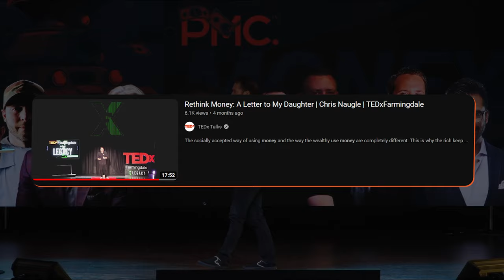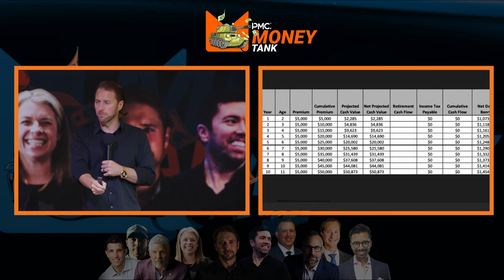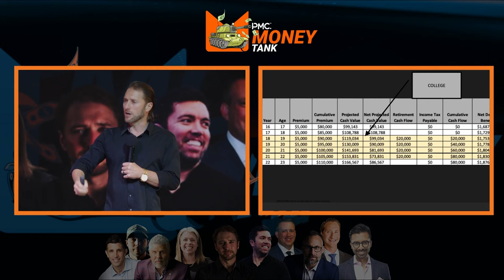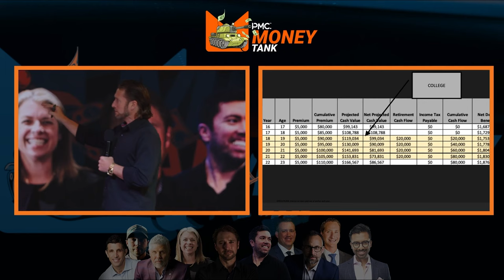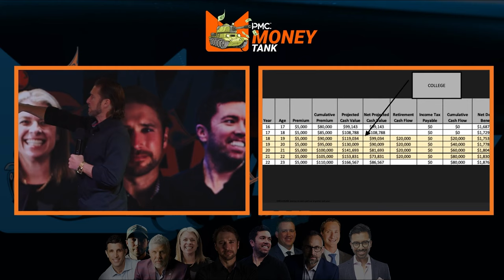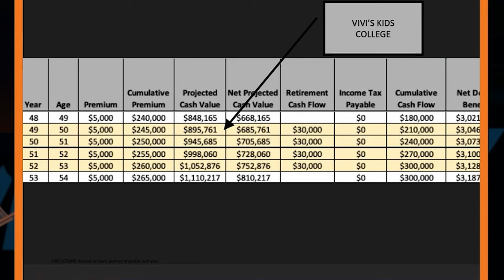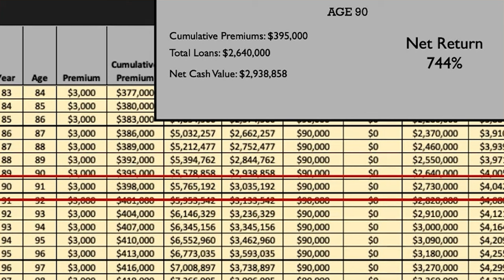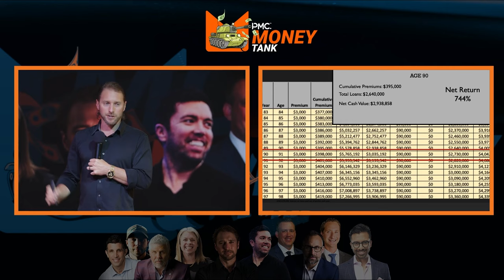When You Learn THIS, Your ENTIRE Family's Money Problem Can Be Solved | Chris Naugle